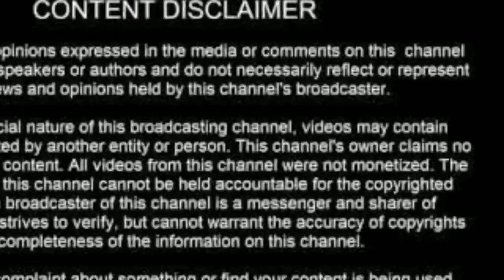# Farm Land Sale at Arcot